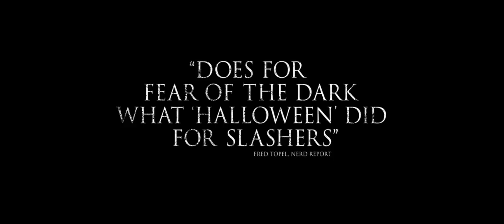Lights Out (2016) Trailer 2 [HD]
Lights Out (2016) in cinemas soon!

When Rebecca (Teresa Palmer) left home, she thought that her childhood fears were behind her. As a young girl growing up, she was never really sure of what was real when the lights went out at night. Now, her little brother Martin (Gabriel Bateman) is experiencing the same unexplained and terrifying events that jeopardized her safety and sanity. Holding a mysterious attachment to their mother (Maria Bello), the supernatural entity has returned with a vengeance to torment the entire family.